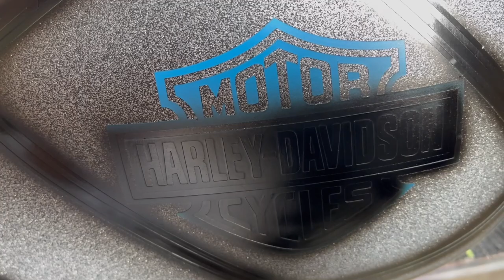Airbrushing Candy Designs over Metal Flake Paint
Part 2. Im laying candy blue House of kolor with a blended black basecoat edging the LiME LiNE tape. Ill show how I airbrush sunrays, lotus petals, and lace in a panel lowrider 70s paint job.

follow me on these fine social media outlets.